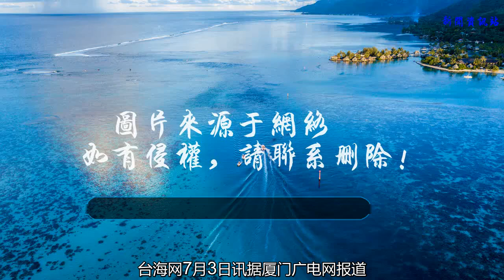廈門突擊檢查“網紅店” 美食要人氣更要安全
谢谢！

            臺海網7月3日訊 據廈門廣電網報道，這兩年，“網紅店”刷遍了不少人的朋友圈，為了一杯飲料或是一塊蛋糕，不少消費者甚至愿意排上幾個小時的隊。但是這些“網紅店”在贏得人氣的同時，能不能保證自己的食品安全呢？近日，市食安辦就組織了專項執法檢查，突擊抽查了我市多家網紅食品店。
位于斗西路上的這家牛肉火鍋店就是不少人熟悉的“網紅店”，只要到了用餐時間，門口經常排著長隊。到店后，執法人員首先來到火鍋店的后廚，檢查火鍋湯底的制作環境和衛生情況。

執法人員：這個標識，因為你這個可能有經過初步加工的，要標清楚一點，為了避免（混淆）什么時候加工的。
除了火鍋湯底，店里主打的牛肉是否安全，也是消費者們關心的問題。現場，執法人員就抽檢了部分牛肉樣品。
抽檢人員：我們今天抽檢三個樣品，一個是火鍋底料，也就是我們所謂的那個湯，然后一個熟肉的肉，還有一個就是牛肉丸，我們會驗重金屬，像火鍋底料我們會驗罌粟殼，這些都是群眾關心的。

夏季里，甜品和飲料深受消費者的歡迎，在西堤的這家咖啡店里，根據消費者的喜好，執法人員選擇了兩樣銷量較高的蛋糕和一款自制飲料，并將對這些食品的添加劑、微生物等指標進行檢測。另外，在裱花間里，執法人員還發現了一些問題。

筼筜市場監督管理所 陳涓：一個是溫度計，盡量我們會要求他配一個溫度計在房間里面，因為有時候避免空調的溫度跟實際的溫度是有出入的，我們也好隨時核對，第二個就是一次性手套的運用還要更加規范。
記者從市食安辦了解到，此次的專項執法檢查覆蓋了我市十多家網紅食品店，抽檢的食品包括飲料、糕點、小龍蝦等，共80批次。預計抽檢結果將在半個月后公布，消費者可以通過“食安廈門微信公眾號”了解相關信息。